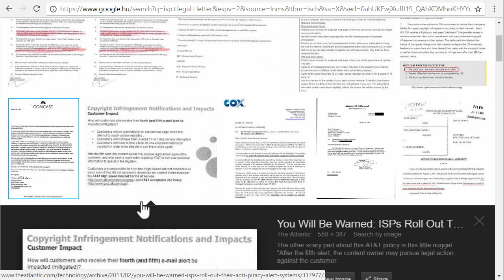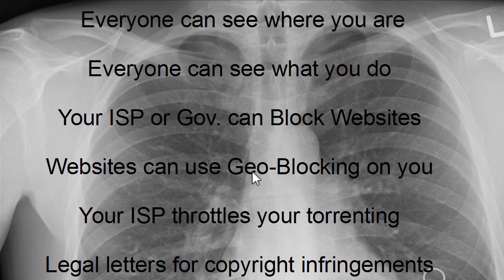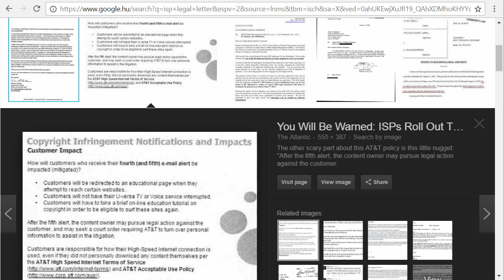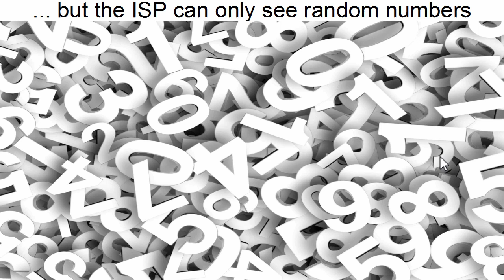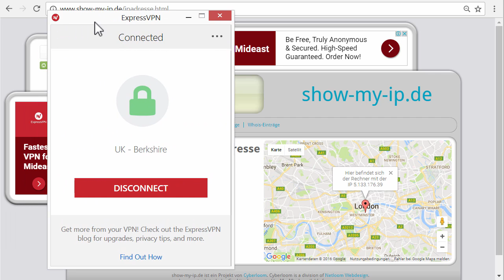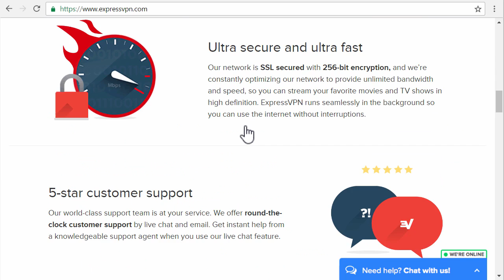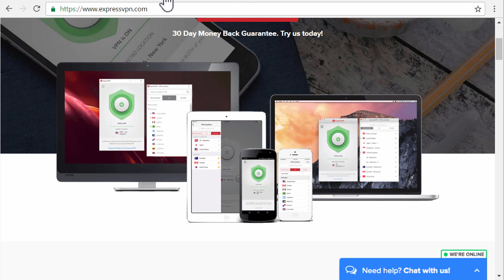Prevent your ISP from spying on you! Prevent Copyright Infringement & Piracy Warning Letters.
Prevent your ISP from seeing your browsing history. Top 5  Best VPNs for privacy:

Internet Service Providers are spying on you and telling Authorities when you visit illegal websites or use torrents or illegal video streaming pages.

✓ copyright infringement notice
✓ ISP Copyright Infringement Letters
✓ isp piracy warning letters
✓ how to visit porn sites anonymously
✓ how to prevent isp throttling
✓ how to prevent isp from seeing browsing history
✓ how to prevent isp from tracking
✓ how to prevent isp from monitoring downloads
✓ how to prevent isp from monitoring data usage
✓ how to prevent isp from throttling utorrent
✓ how to prevent isp from tracking history
✓ how to prevent isp from collecting data
✓ how to prevent isp blocking
✓ how to prevent your isp from tracking you
✓ how isp block websites
✓ how long do isp keep browsing history uk
✓ how long does your isp keep your browsing history
✓ how to delete browsing history from isp
✓ how long do isp keep browsing history australia
✓ how to get browsing history from isp
✓ how to hide your browsing from your isp
✓ how to block isp from browsing history
✓ how to protect my browsing from isp
✓ how to hide your web browsing from your isp
✓ does my internet provider know what websites i visit
✓ isp logging internet history uk
✓ isp selling internet history
✓ isp access internet history
✓ isp internet usage history
✓ can your mobile internet history be tracked
✓ can my parents see my mobile internet history
✓ who can see my internet history
✓ who can see my internet activity
✓ who can see my internet activity uk
✓ who can see my internet searches
✓ who can see my internet search history
✓ how prevent my employer from tracking internet
✓ how to block employer from monitoring computer
✓ is someone spying on my internet activity
✓ can someone be spying on my internet activity